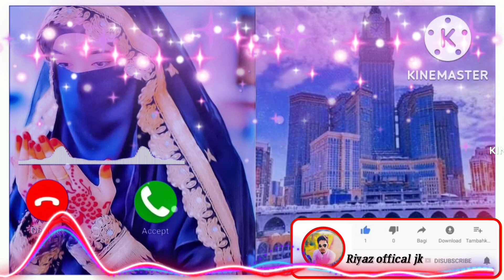new Islamic Ringtone naat Ringtone phone calls Ringtone naat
ISLAMIC RIINGTONE